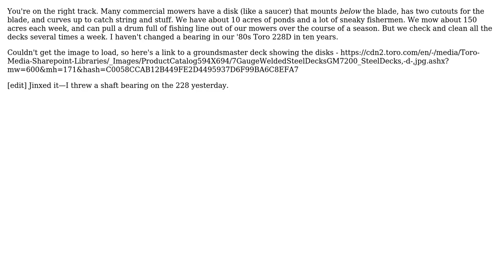Engineering: How can I prevent twine from wrecking spindle bearings in a mower? (2 Solutions!!)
Engineering: How can I prevent twine from wrecking spindle bearings in a mower?

With thanks & praise to God, and with thanks to the many people who have made this project possible! | Content (except music & images) licensed under CC BY-SA | Music | Images & others | With thanks to user Sherwood Botsford user Phil Sweet user niels nielsen and the Stack Exchange Network Trademarks are property of their respective owners. You are responsible for your own actions.